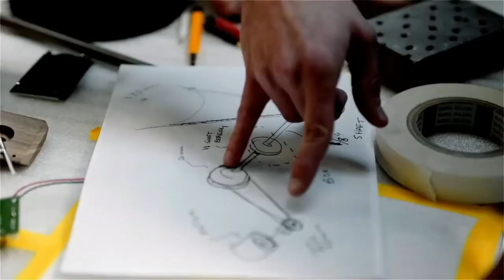Vertical Record Player With Speakers - Vertical Grooves "Classic" Floating Record (with Logo)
The "Classic" Floating Record is a high-quality, vertical turntable with enhanced mechanistic technology that plays vinyl albums on a vertical plane. “The Classic” Floating Record offers a customer to not only "hear their music" but also, "see their music” as the record spins vinyl as art.

Easy to use, all-in-one vertical, vinyl record player system
Walnut Wood Base
Carbon-Fiber Tone-Arm
Built-in 2" full-range stereo speakers
Belt-Drive System (33 1/3 or 45 RPM)
RCA Line Out to attach additional speakers